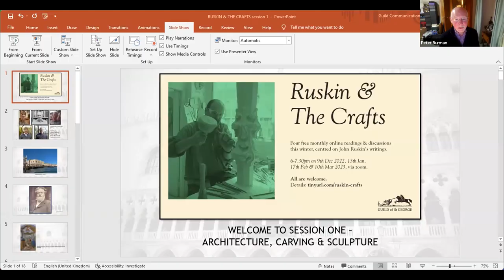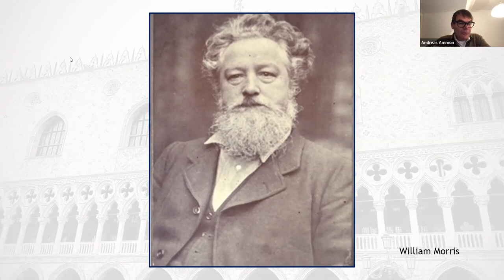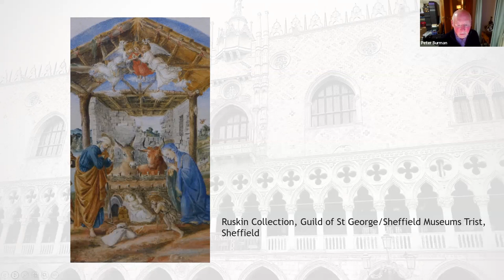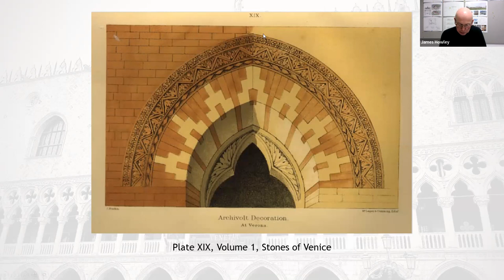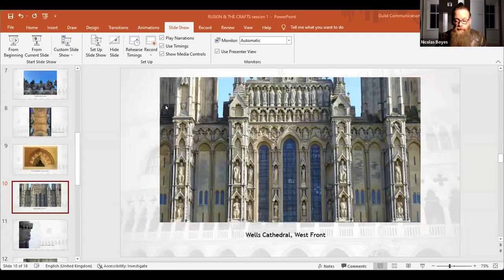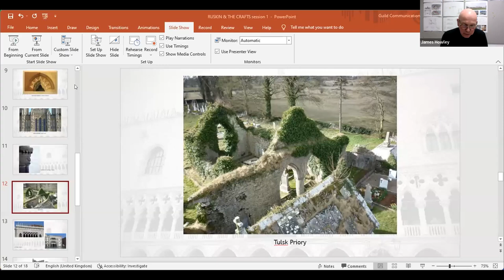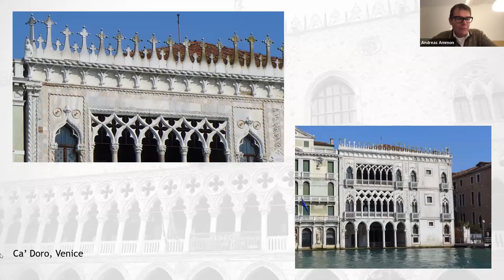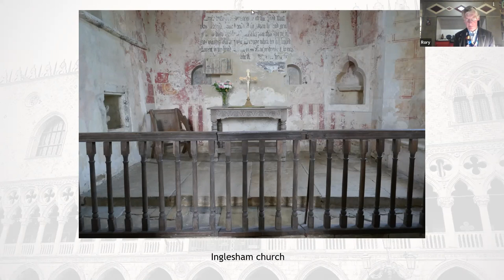RUSKIN & THE CRAFTS - 1st of 4 readings from John Ruskin: Architecture, sculpture and carving.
Introduced by convenor Peter Burman, this is a recording of a live event hosted by the Guild of St George online on Friday 9th December 2022. Andreas Ammon, Nic Boyes, Peter Burman, James Howley and Rory Young read and reflected on Ruskin's writing on architecture, sculpture and carving, and ended with a reading of William Morris's manifesto for the founding of the Society for the Protection of Ancient Buildings (SPAB), itself heavily influenced by Ruskin's thinking.